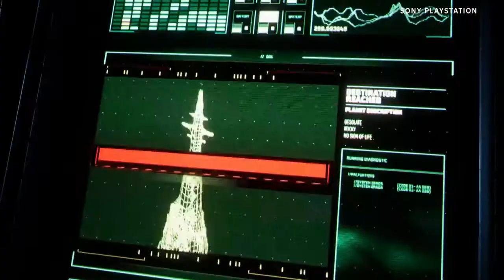PS5 2020 Next level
A smattering of titles like Godfall, Outriders, Assassin's Creed: Valhalla and more are due to arrive when the PS5 launches. Other titles such as Gods and Monsters are confirmed as coming in 2021, along with heavily-rumored continuations of existing franchises such as Silent Hill and Metal Gear Solid. Starfield and Elder Scrolls VI, both from Bethesda, will follow later down the line.